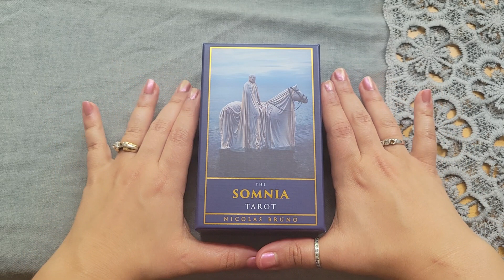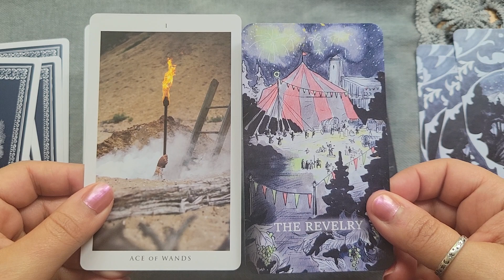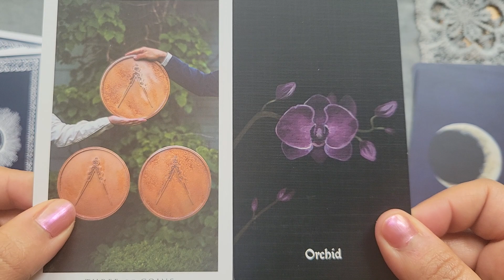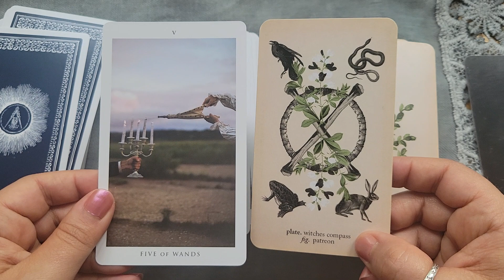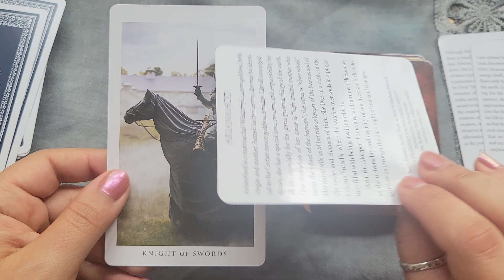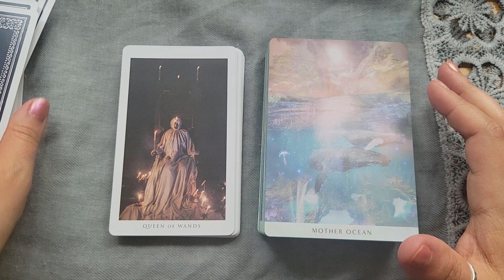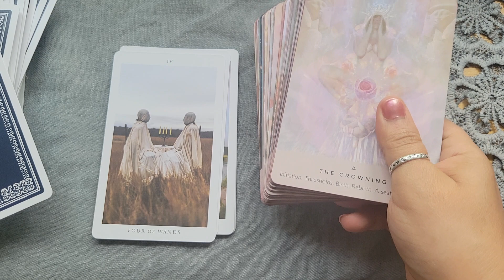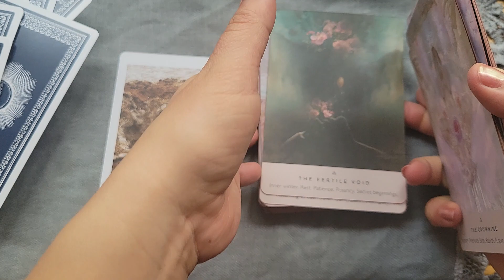Mr Bean Vibes and My Pairing Picks for the Somnia Tarot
Somnia Tarot:

Nocturna Oracle: